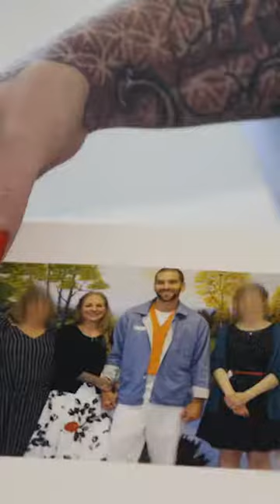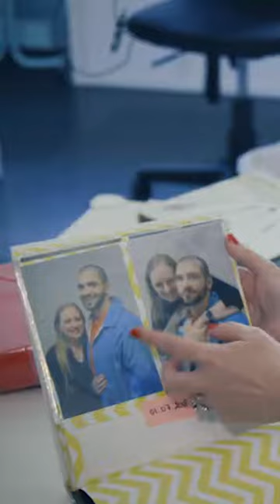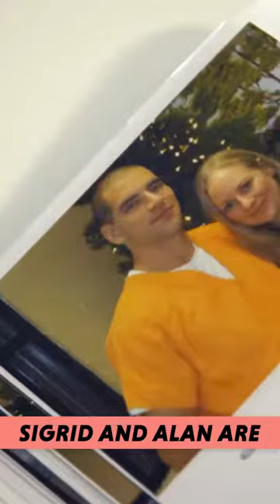Women in love with a man on Death Row